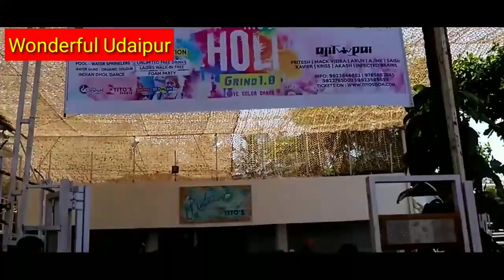Goa Holi 2021 Party festival celebration baga beach vlog live dance dj song event with foreigners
About This video Goa Holi 2021 Party festival celebration baga beach vlog live dance dj song event with foreigners.